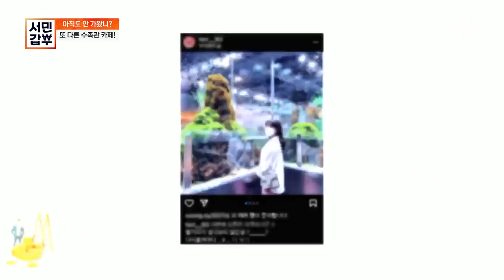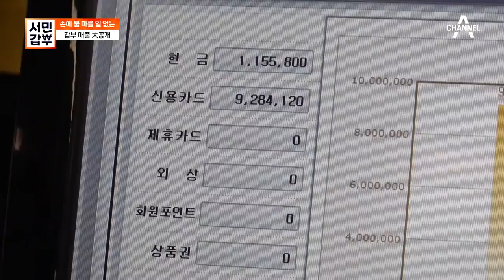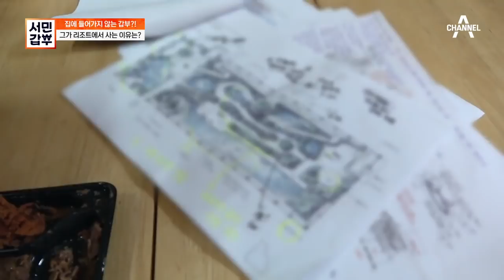[교양] 서민갑부 363회_211221_연 매출 100억 갑부의 피 땀 눈물...로 만든 물멍 맛집 수족관 카페!!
바쁘다 바빠 현대사회o(TヘTo) 잠시 힐링할 수 있는 곳이 있다면!?
연 매출 100억 이룬 아쿠아맨의 국내 최대 수족관 카페!